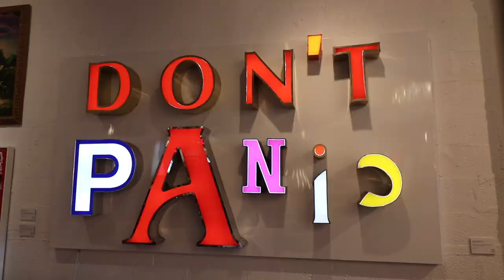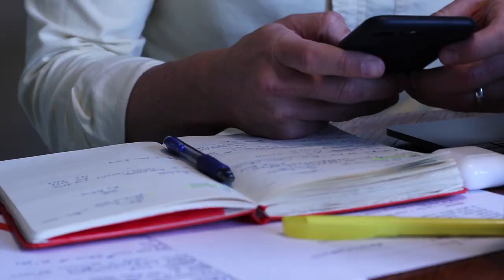Dangers of Daily Vlogging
What have I learned after 107 days of vlogging every single day?

This.

WOODY 365_107